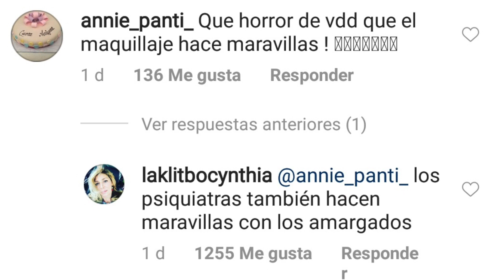Le llueven críticas a Cynthia Klitbo por mostrarse sin maquillaje y ella se defiende